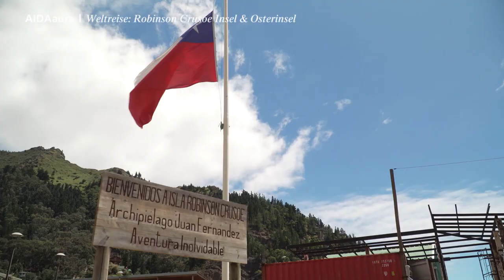Prime Time Magazin #134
Komm mit an Bord und erlebe AIDAaura auf der Robinson Crusoe Insel und Osterinsel, einen Triathlon nach AIDA Art und die neue Rubrik, Köstlichkeiten aus aller Welt. Viel Spaß und schönen ersten Advent!